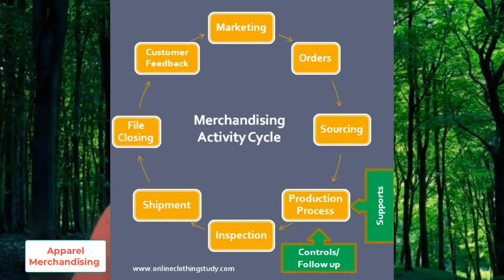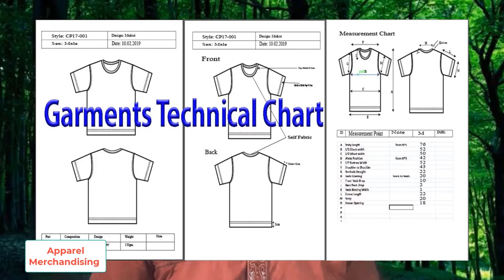First Job Merchandising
The days of making the merchandising profession a difficult one are over. The days of warming the ears by listening to lectures are also over. Need to get down to work. Works. Education also has to be learned through work. We are trying that. Just for newcomers. Our video editing is not good but we will help you by keeping the content right. You need to know, to understand. Regular viewing will make sense. You will know.